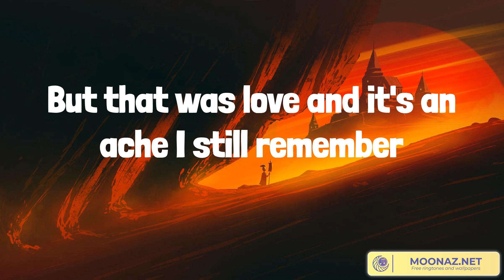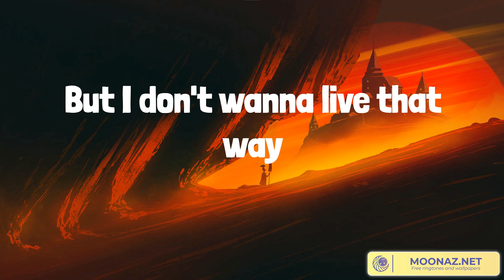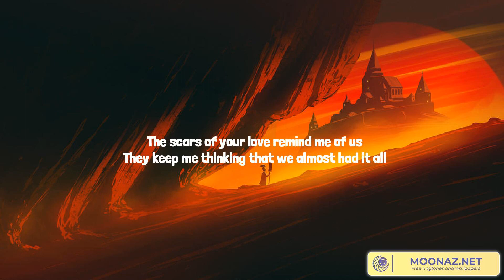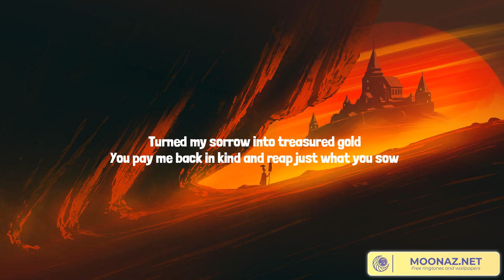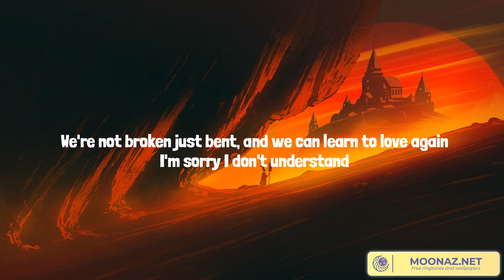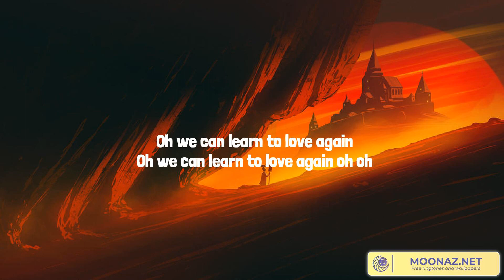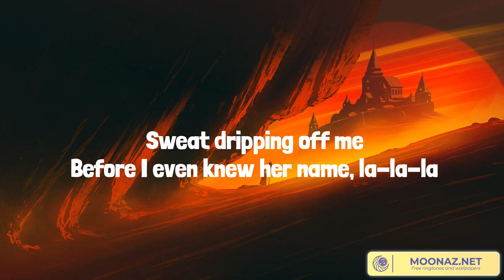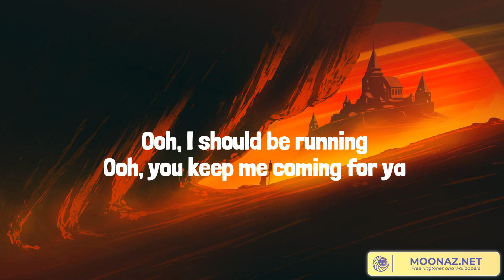Best Summer Songs 2023 ♫ Somebody That I Used To Know, Rolling In The Deep, Just Give Me a Reason,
Best Summer Songs 2023 ♫ Somebody That I Used To Know, Rolling In The Deep, Just Give Me a Reason, Señorita

Lyrics:
I used to know, that I used to know, I used to know somebody